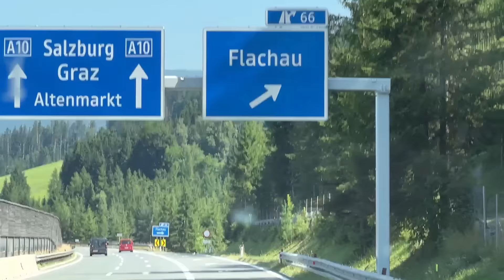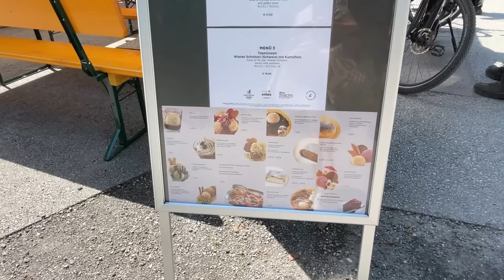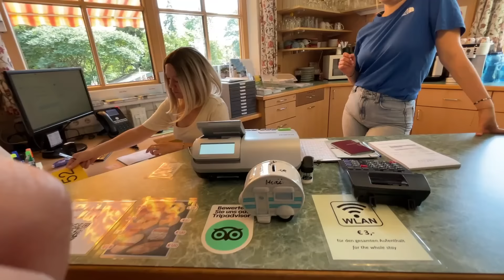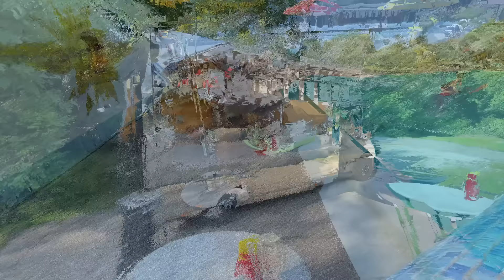Helt klart värt mödan! - Europaresan fortsätter del 8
Vi lämnar Slovenien och kör vidare mot Österrike. Nina pratar och pratar nästan sönder Lasse i bilen ;)
Vi besöker Liechtensteinklamm som var mycket sevärt, helt klart en upplevelse man inte får missa.

GILLAR NI VÅR KANAL?

Tack på förhand!
Lasse och Nina

Vår Amazon shop